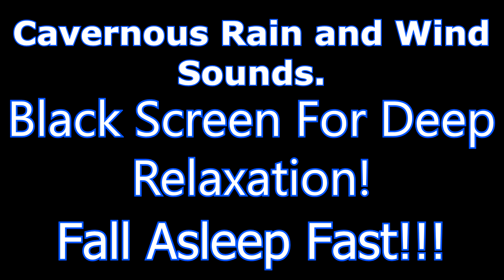Cave Rain and Wind Sounds For Sleeping - Ambient Cave Rain Sounds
Cave Rain Ambience and Wind Sounds For Sleeping and Relaxation. Use these Ambient Cave Rain Sounds for Sleep Sounds, Relaxation Sounds, Meditation Sounds and more.. Fall asleep fast and enjoy a deep state of relaxation and sleep with these relaxing rain and wind ambient sounds with a black screen. The Less Stress More Relaxation Channel hopes everyone can get the relaxation they deserve and enjoys recording ambient rain sounds and natures ambience sounds to help people sleep, relax and relieve stress and anxiety. Feel free to check out the links below for more relaxation and sleep help.

Sounds Recorded By - The Less Stress More Relaxation Channel